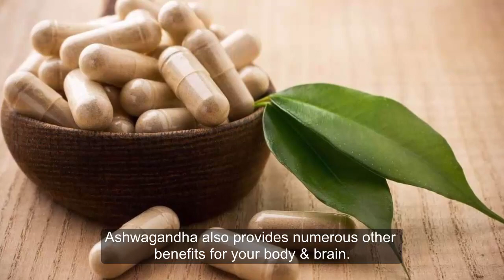Amazing Benefits of Taking Ashwagandha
Ashwagandha is an ancient medicinal herb. It’s classified as an adaptogen, meaning that it can help your body manage stress.
Ashwagandha also provides numerous other benefits for your body and brain.
For example, it can boost brain function, lower blood sugar and cortisol levels, and help fight symptoms of anxiety and depression.
Here are 6 benefits of ashwagandha that are supported by science

1.May help reduce stress and anxiety
Ashwagandha is perhaps best known for its ability to reduce stress.
Researchers have reported that it blocked the stress pathway in the brains of rats by regulating chemical signaling in the nervous system. Also, several controlled human studies have shown that it can reduce symptoms in people with stress and anxiety disorders. In a 60-day study in 64 people with chronic stress, those in the group that supplemented with ashwagandha reported a 69% reduction in anxiety and insomnia, on average, compared with 11% in the placebo group.

2.May reduce symptoms of depression
Although it hasn't been thoroughly studied, a few studies suggest ashwagandha may help alleviate depression. In one controlled 60-day study in 64 stressed adults, those who took 600 mg of high-concentration ashwagandha extract per day reported a 79% reduction in severe depression, while the placebo group reported a 10% increase.

3.Can boost testosterone and increase fertility in men
Ashwagandha supplements may have powerful effects on testosterone levels and reproductive health.
In one study in 75 infertile men, the group treated with ashwagandha showed increased sperm count and motility.
What's more, the treatment led to a significant increase in testosterone levels.
The researchers also reported that the group who took the herb had increased antioxidant levels in their blood.
In another study, men who received ashwagandha for stress experienced higher antioxidant levels and better sperm quality. After 3 months of treatment, 14% of the men's partners had become pregnant.

4.May increase muscle mass and strength
Research has shown that ashwagandha may improve body composition and increase strength. In a study to determine a safe and effective dosage for ashwagandha, healthy men who took 750–1,250 mg of pulverized ashwagandha root per day gained muscle strength after 30 days.

5.May reduce inflammation
Several animal studies have shown that ashwagandha helps decrease inflammation.
Studies in humans have found that it increases the activity of natural killer cells, which are immune cells that fight infection and help you stay healthy.
It has also been shown to decrease markers of inflammation, such as C-reactive protein (CRP). This marker is linked to an increased risk of heart disease.
6.May improve brain function, including memory
Test-tube and animal studies suggest that ashwagandha may mitigate memory and brain function problems caused by injury or disease.
Research has shown that it promotes antioxidant activity that protects nerve cells from harmful free radicals.
In one study, rats with epilepsy that were treated with ashwagandha had nearly a complete reversal of spatial memory impairment. This was likely caused by a reduction in oxidative stress.